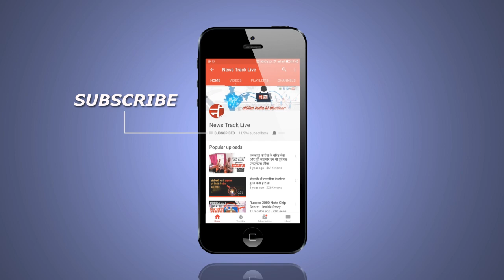चोरों ने ऑफिस पर बोला धावा, इनोवा का समेत की लाखो की चोरी।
सोमवार की मध्य रात्रि में पानसेमल रोड स्थित संचेती कोटैक्स में चोरों की टीम ने धावा बोला, ऑफिस में रखी तिजोरी व परिसर में खड़ी इनोवा कार चोर ले उड़े। घटना की जानकारी मिलने पर फैक्ट्री मालिक ने पुलिस को सूचना दी, पुलिस ने तत्परता से जांच प्रारंभ की व खोजबीन में जुटी गई। खेतिया से लगी महाराष्ट्र की सीमा के खेड़ गांव के निकट खेत में खाली पड़ी तिजोरी व कुछ दूरी पर इनोवा कार भी मिली। संचेती कोटैक्स के दिलीप जैन का कहना है की तिजोरी में 12 से 13 लाख रुपए थे जो नहीं मिले, पुलिस फैक्ट्री परिसर में लगे सीसीटीवी फुटेज खंगाल रही है।